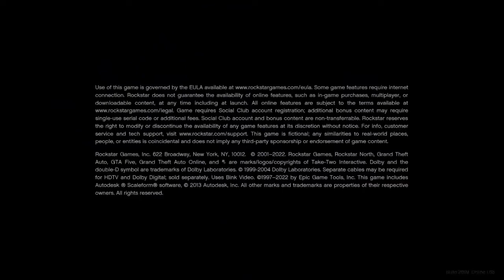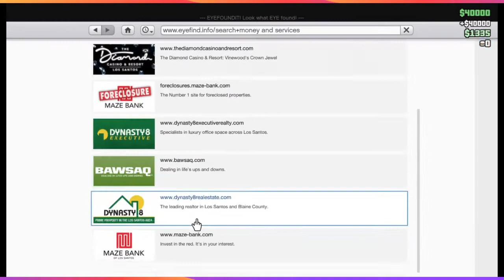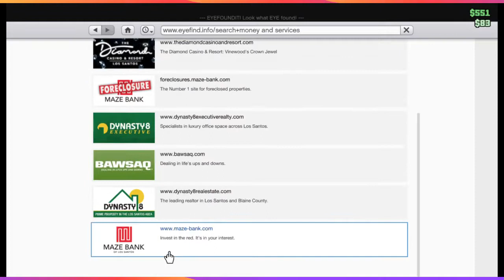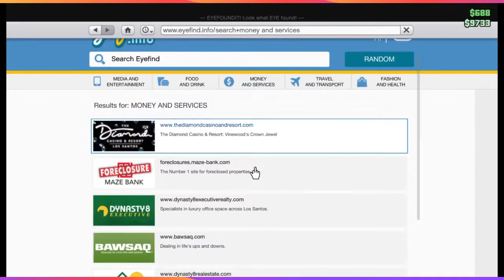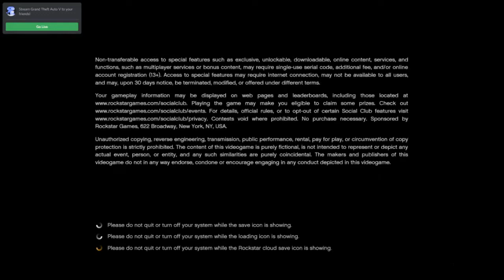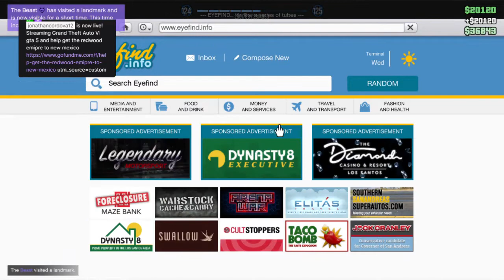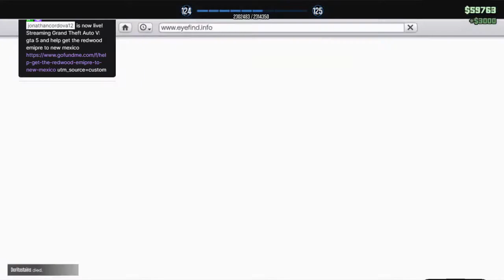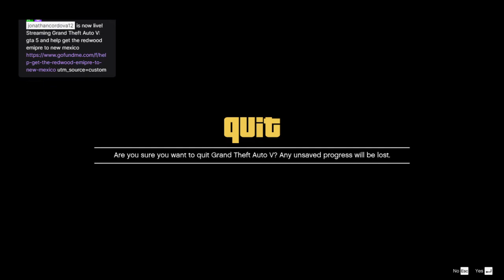gta 5 trouble making https gofund me 87252b72 1 Join